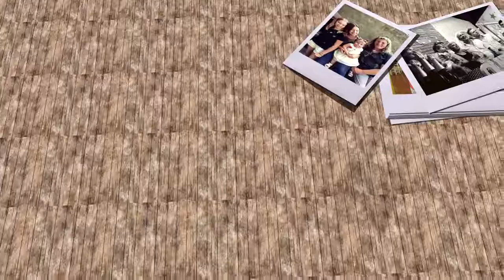PRIMER AÑO OLIVIA KOCH